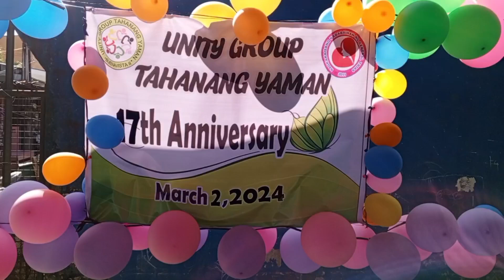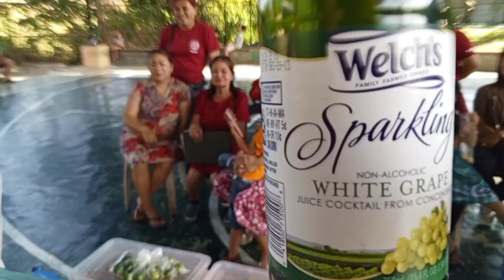UNITY GROUP TAHANANG YAMAN HOMES 17TH ANNIVERSARY 2024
let's enjoy to our party